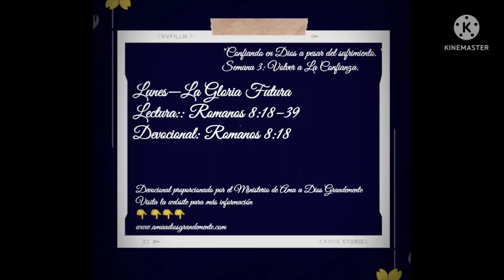Lectura: Romanos 8:18–39 Devocional: Romanos 8:18